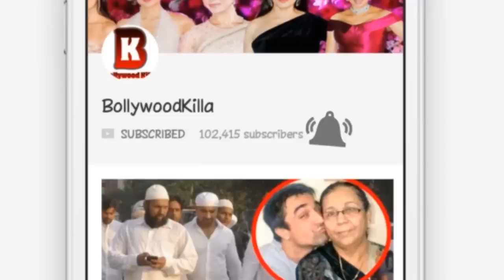Salman Khan's Waist Pain During At Race 3 Trailer launch | Salman Khan Latest video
Salman Khan's Waist Pain During At Race 3 Trailer launch